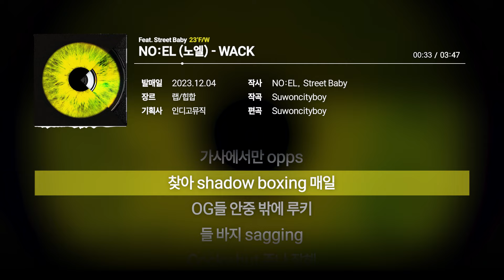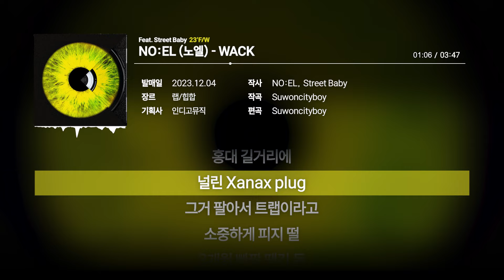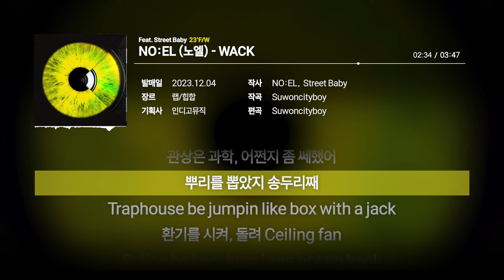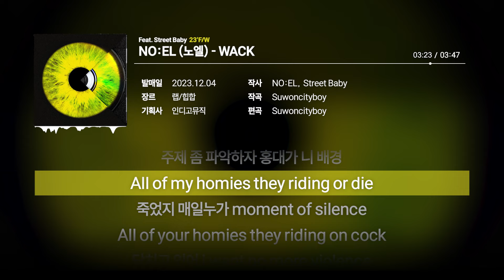NO:EL (노엘) - WACK (Feat. Street Baby) [23'F/W]ㅣLyrics/가사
[상세정보]
유형 | EP
장르 | 랩/힙합
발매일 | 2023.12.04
발매사 | 카카오엔터테인먼트
기획사 | 인디고뮤직

[앨범 소개]
23’F/W

Track 1,2,3,5,7,8 mixed by 이창조
Track 4,6 mixed by KyoungSeok Oh, MunJun Lee @Ardist.kr, GiHo Kwoak @Equalizer

Mastered by Joe LaPorta @ Sterling Sound

Visual Director Slyphibian @ slyphibian

A&R Director by Haneul Kim
A&R by Osu Kim, Jaewoong Sul
MGMT by Jinhyeok Kim, Seongsun Park, Minseok Kim, Yuseok Jeong

[CREDIT]
Composed by Suwoncityboy
Arranged by Suwoncityboy
Lyrics by NO:EL, Street Baby

Drum by Suwoncityboy
Synth by Suwoncityboy
Bass by Suwoncityboy
Piano by Suwoncityboy